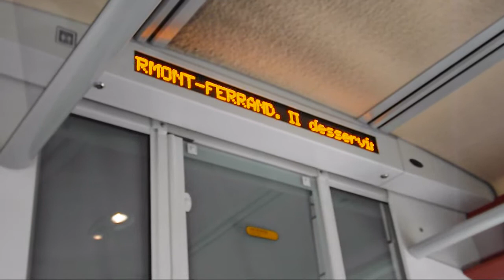Entre Lyon Perrache et Lyon Part Dieu en X 76500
un petit voyage en TER Auvergne AGC X 76500 (XGC) à destination de Clermont- Ferrand.
Voyage entre les gares de Lyon Perrache et Lyon Part Dieu

Dédicasse pour Jojovichy ;)